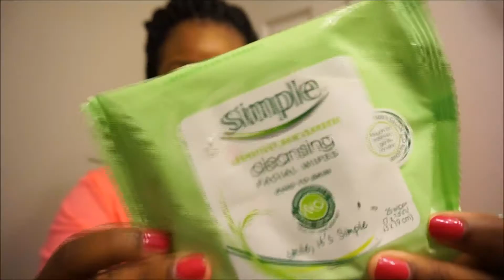😴 Night Time Skincare Routine | Vichy, Shea Moisture, and More! | Jerrika Janae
♥ I N S T A G R A M
♥ T W I T T E R

Products used:
African Black Soap
Vichy Purete Thermale Fresh Cleansing Gel
Freeman Avocado and Oatmeal Clay Mask
African Black Soap Problem Skin Toner
Afican Black Soap Problem Skin Moisturizer
Ambi Fade Cream for Oily Skin

F A Q:

Age: 19
Height: 5’1
Hometown: North Carolina
Where do you live? Georgia
What camera do you use? Canon G7X

-xo